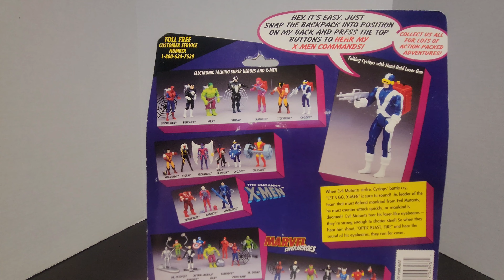What is your favorite Superhero quote?marvel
What is your favorite Superhero quote?

- Packaging - 4/5 (Retro with a try me option)
- Design - 4/5 (Same as the retro figure from different lines)
- Accessories - 5/5 (Voicebox)
- Overall - 4/5 (The Voicebox makes this toy worth it for me)